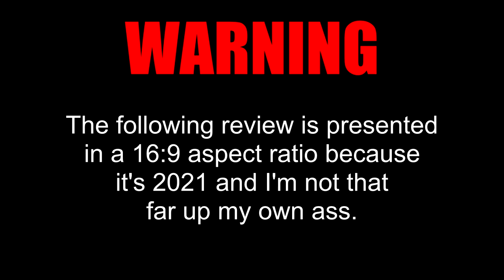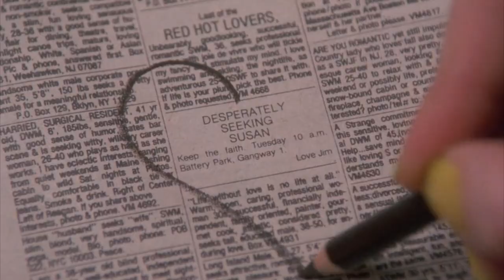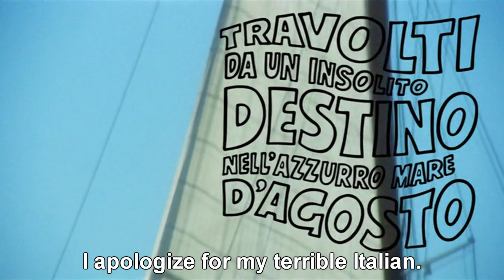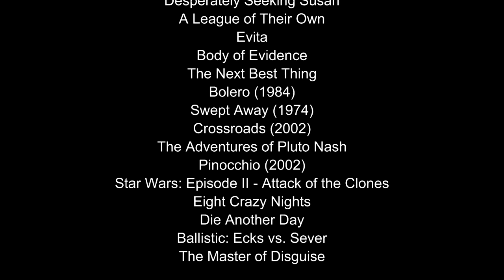Cinematic Excrement: Episode 129 - Swept Away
Everybody comes to Hollywood.